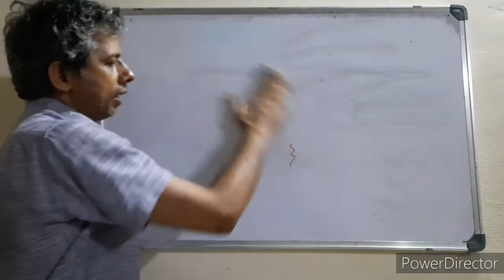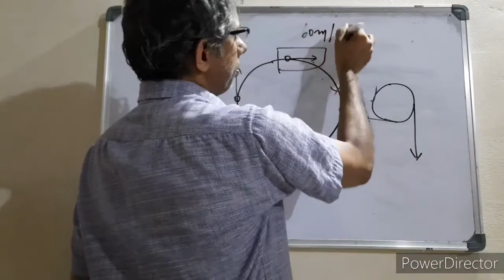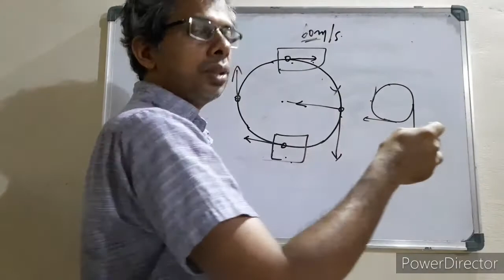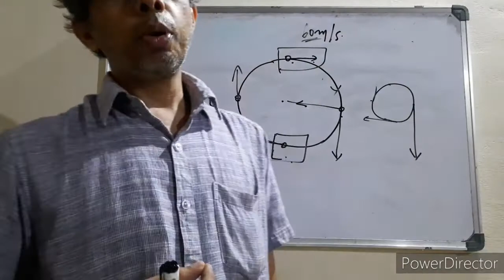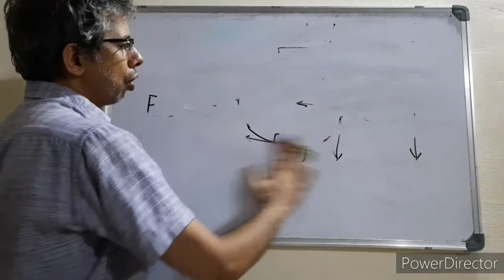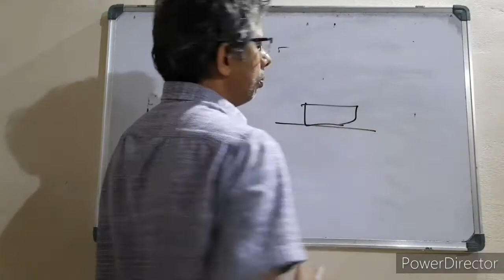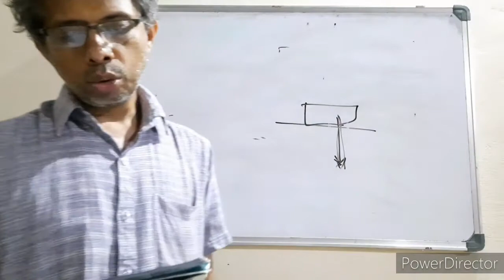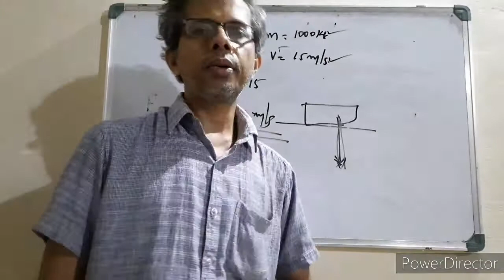std 9 cha 3 part 9